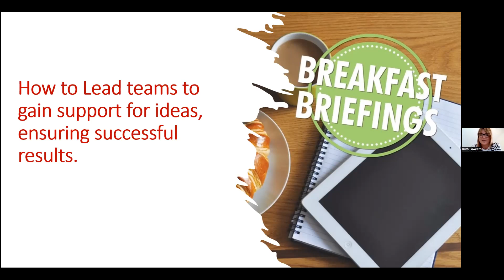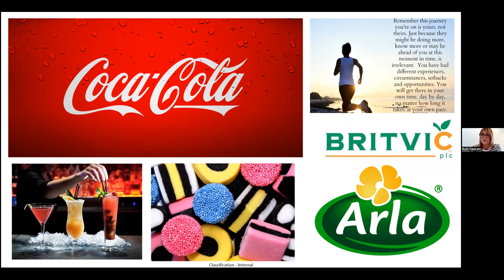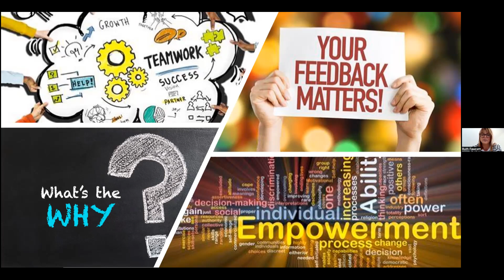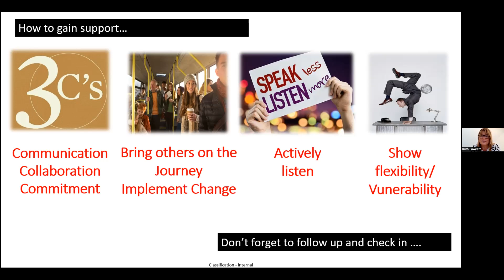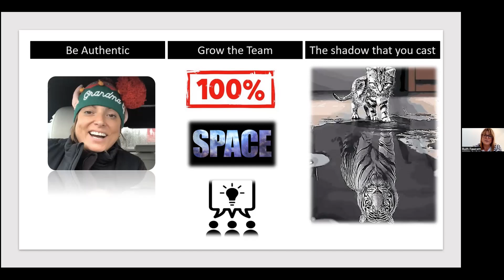Leading Teams – WiW Breakfast Briefing ft. Ruth Fawcett at Coca Cola Euro Pacific Partners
Speaker: Ruth Fawcett, Associate Director of Wholesale and Convenience at Coca Cola Europacific Partners

Ruth, a seasoned professional with 19 years of experience at Coca Cola, brings a wealth of knowledge and expertise in working with the UK's largest wholesalers and retailers. With over ten promotions throughout her career, Ruth has honed her skills in leading teams and achieving successful results consistently.

In this session, she shares her insights on how to effectively lead teams and gain their support, ensuring success in every endeavour. Ruth's extensive experience and expertise make her the ideal guide for anyone seeking to excel in team leadership within the fast-paced world of wholesale and retail.